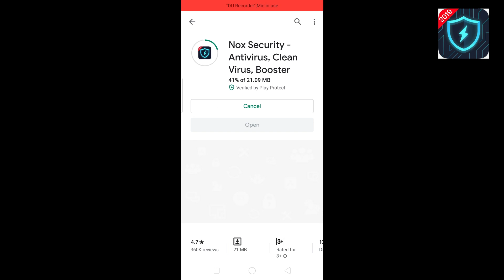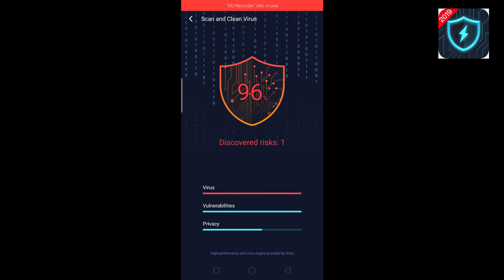Preparing Myself for Ender Dragon [Minecraft#23]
Outtro song ~